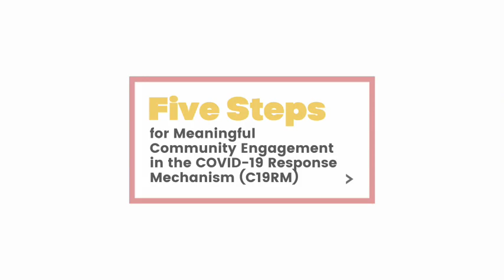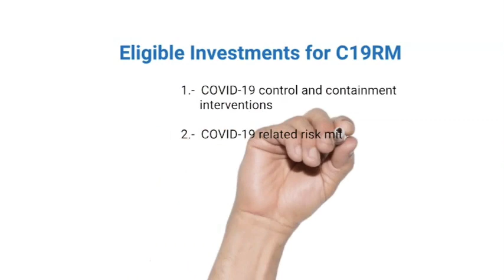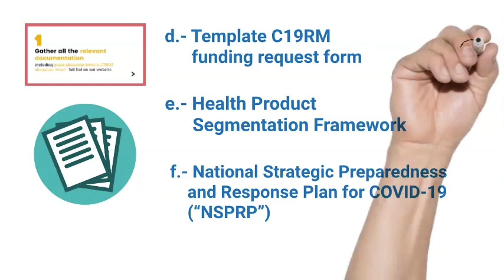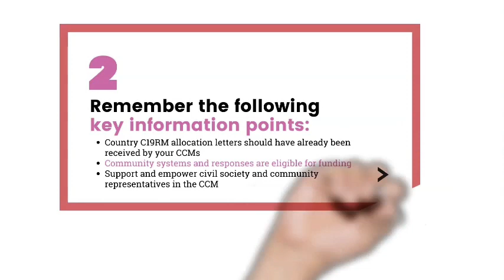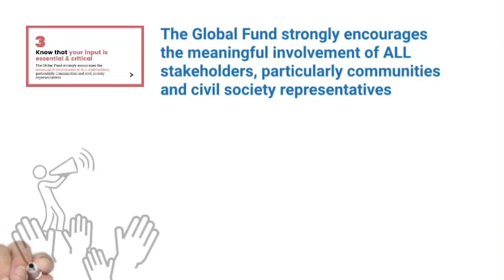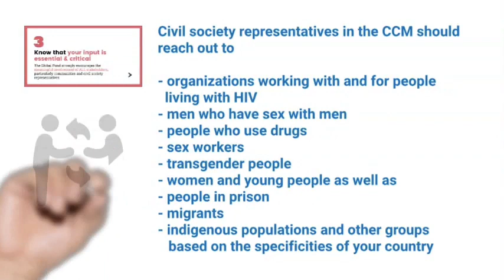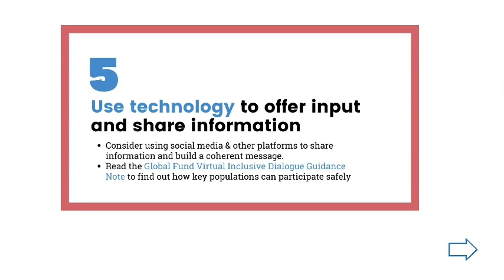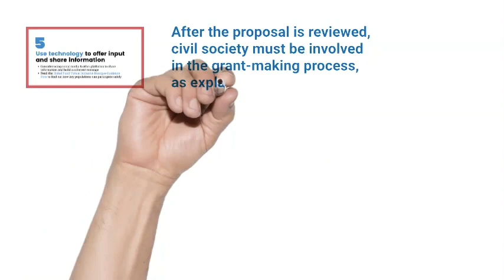5 Steps to Meaningful Community Engagement in the C19RM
The meaningful engagement of civil society, in all its diversity, in the national consultations to develop the country proposal for the C19RM is critical. Civil society can provide valuable data, especially for key populations and harder to reach groups, as well as ensuring that all relevant partners are engaged and play essential roles in design, implementation and reporting stages. The proposal must include inputs from the full spectrum of civil society and communities—including NGOs, networks of people living with HIV, people most severely impacted by COVID-19 and key populations, in particular: men who have sex with men (MSM); transgender people, especially transgender women; sex workers; people who inject drugs; people living with HIV; and people in prison and detention.